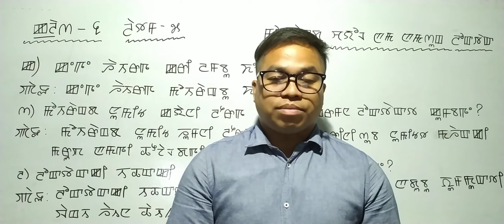CLASS 6 MM LESSON 7 (MOIRANGDA CHAYOL AMA AMASUNG LOKTAK)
MADE FOR STUDENTS.